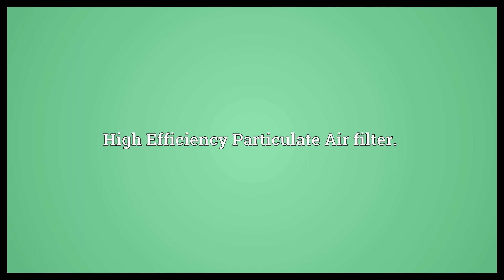HEPA Meaning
Video shows what HEPA means. High Efficiency Particulate Air filter..  HEPA Meaning. How to pronounce, definition audio dictionary. How to say HEPA. Powered by MaryTTS, Wiktionary